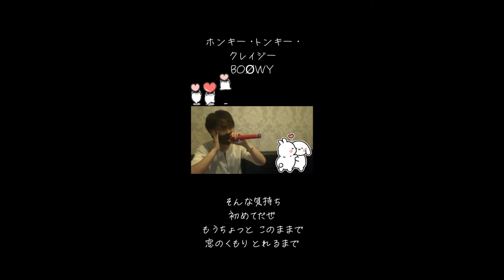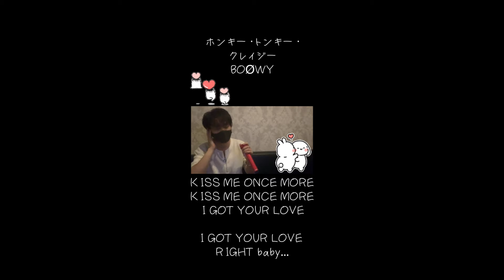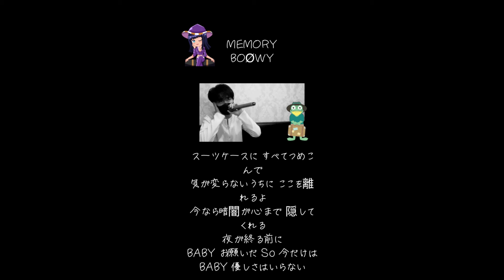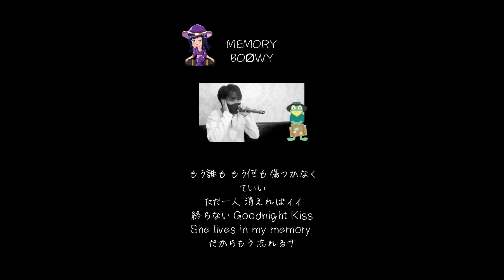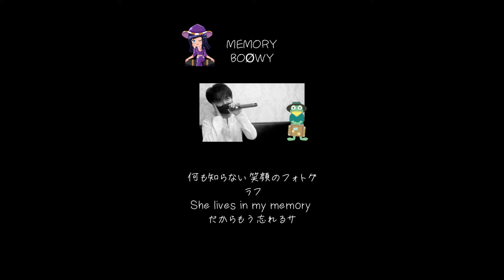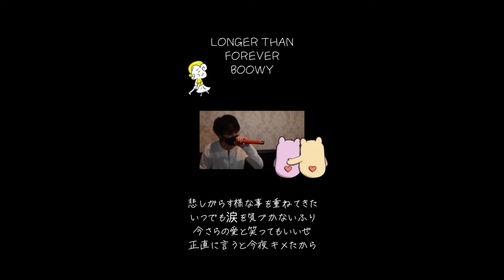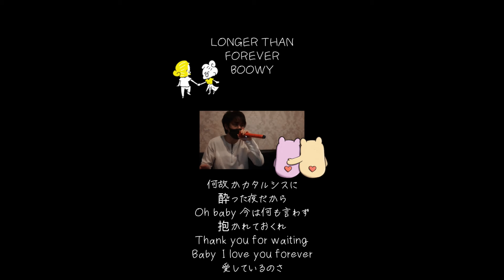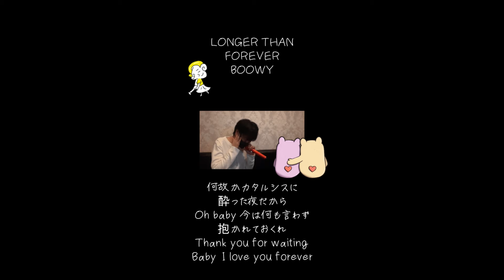boowy メドレー 【歌ってみた】